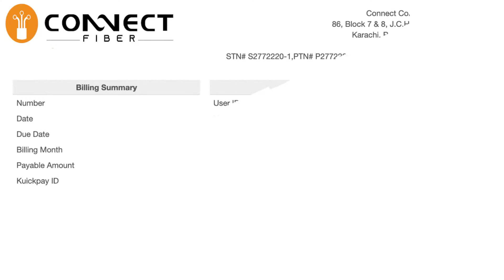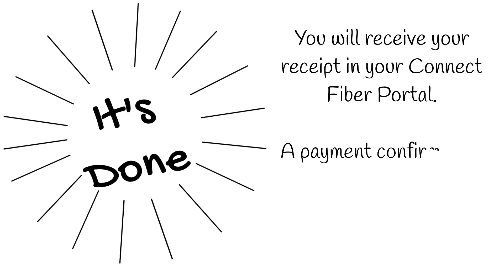Connect Fiber Payment Option Bank of Punjab